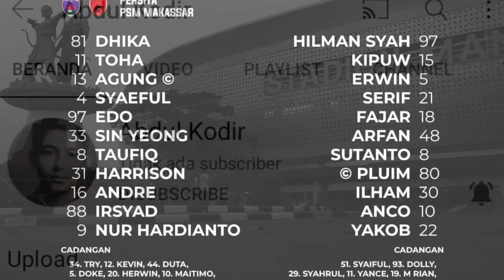PERSITA VS PSM MAKASSAR (0-3)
FULL TIME
PSM Makassar berhasil meraih 3 poin setelah mengalahkan PERSITA dengan skor 0-3